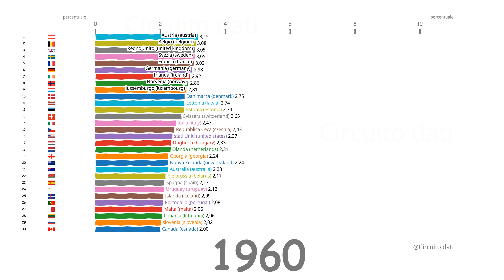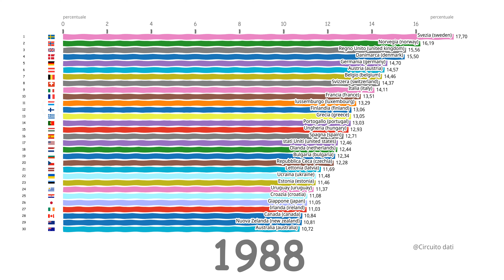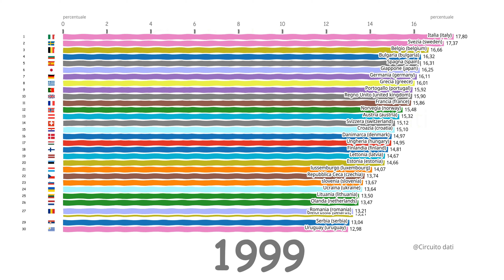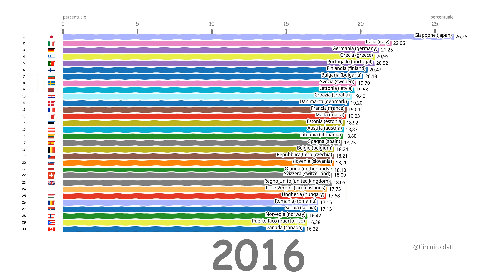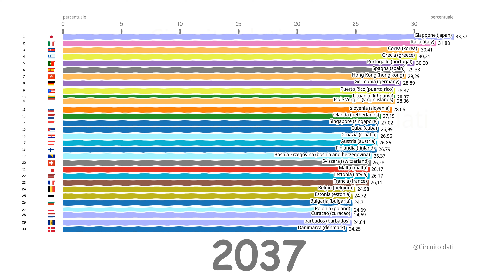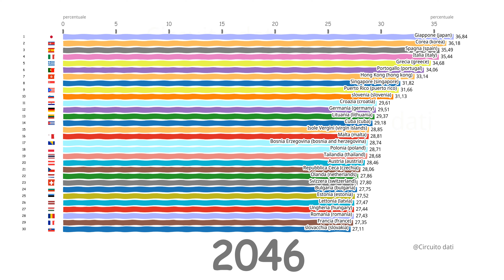la crisi demografica sta arrivando? tendenza all'invecchiamento della popolazione. 1960 ~ 2050 - (T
la crisi demografica sta arrivando? tendenza all'invecchiamento della popolazione. 1960 ~ 2050
(TOP 10)

Data of 2019 is prediction.